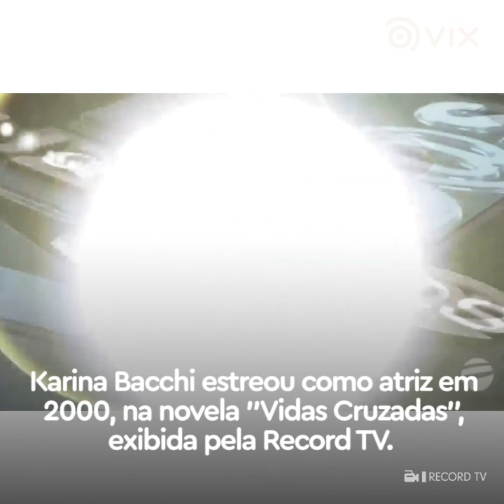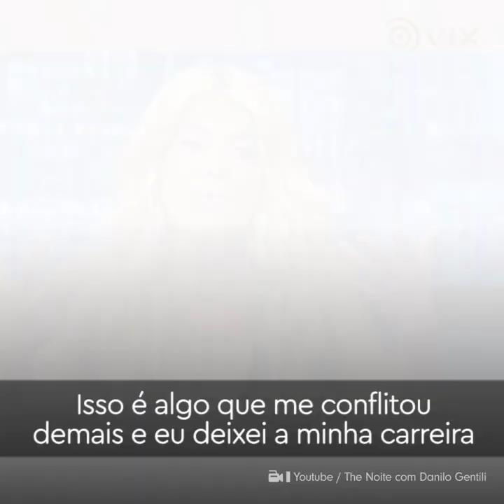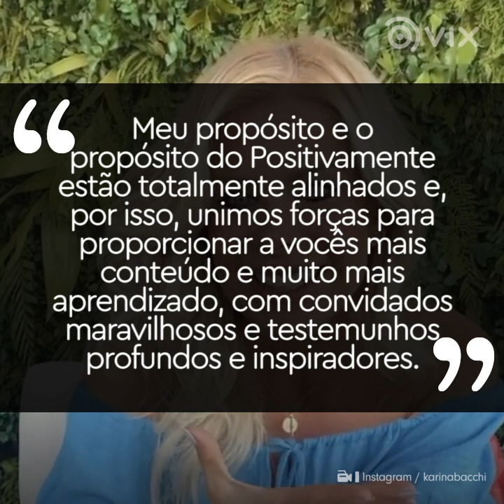Karina Bacchi largou a carreira de atriz por causa do casamento I Famosas I VIX Brasil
Casada com o ex-jogador de futebol Amaury Nunes, desde 2018, ela decidiu parar de atuar por um conflito religioso.